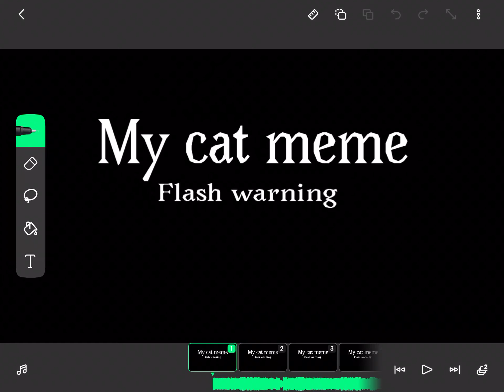Wip (flash warning)